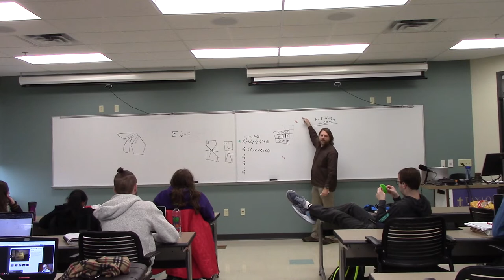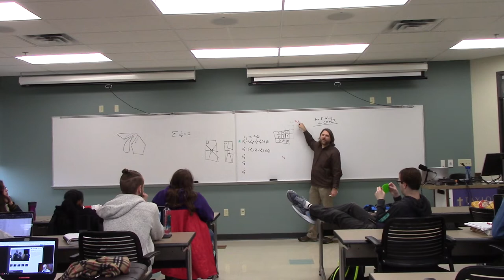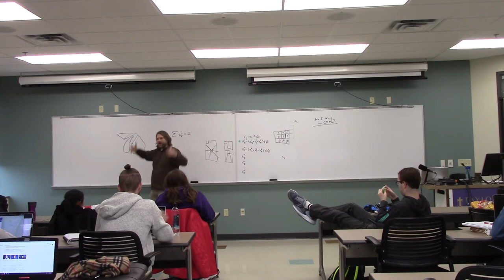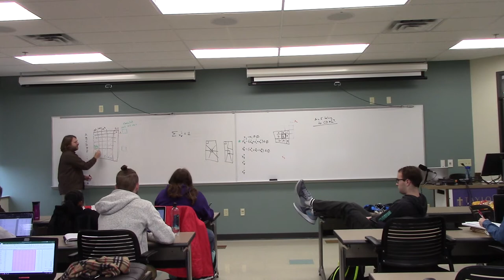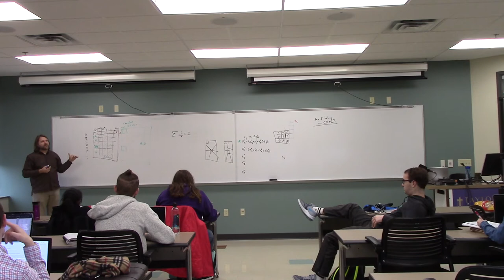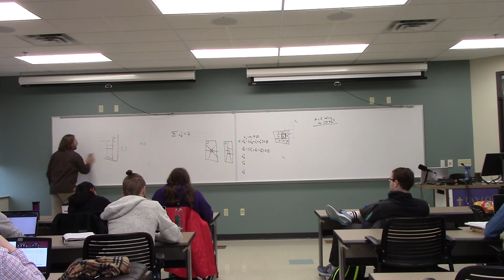Overview of building a seeded model of redistricting (part 2)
This is the second video in the series.